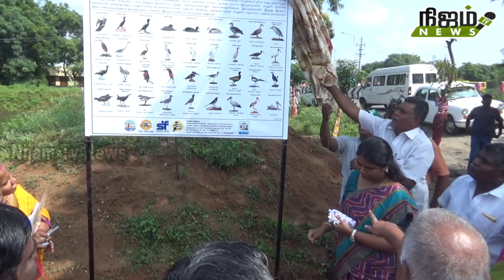இறை தேடும் பறவைகளுக்காக குளத்தில் மீன் குஞ்சுகளை விட்ட மாவட்ட ஆட்சியர்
இறை தேடும்  பறவைகளுக்காக குளத்தில் மீன் குஞ்சுகளை விட்ட மாவட்ட ஆட்சியர் # nijamtvnews 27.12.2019